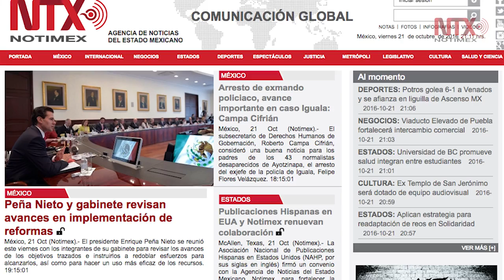Corte informativo 22-10-16